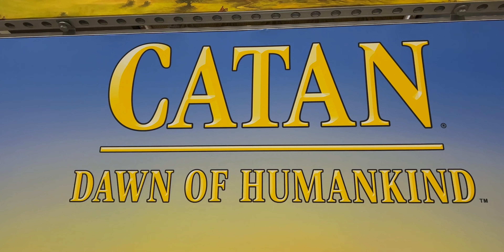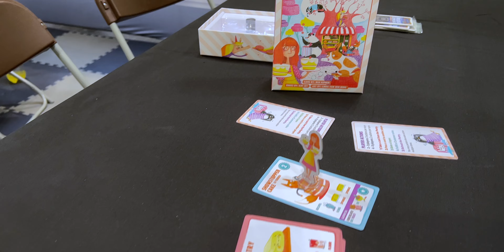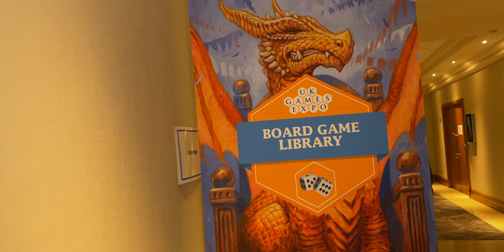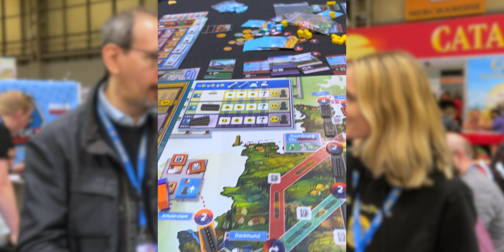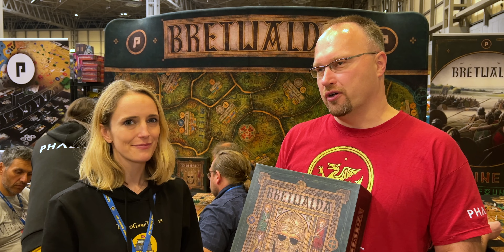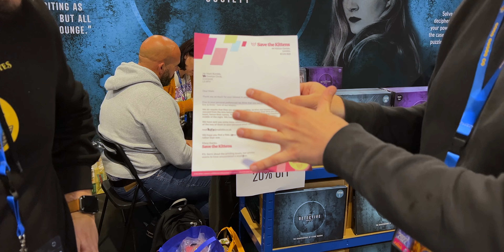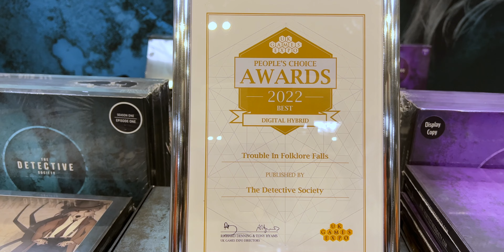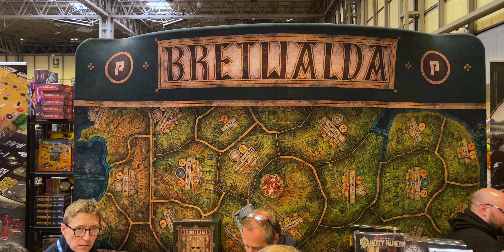Best of UK Games Expo 2022 | Impressions, Highlights, Interviews, New Releases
🇺🇸🇬🇧 Bretwalda, Iki, Dice Theme Park, Hamlet, CATAN, Autobahn and many more! ( 🇩🇪⬇️ )

We‘ve got all the news from 🎤 publishers, authors and developers! 📖 ⬇️

Whether you want to discover the hottest new releases of 2022, get some insight into the minds of game designers and developers or decide whether to attend the next UK games expo — this is the video for you!

Check out our visit to the UK Games Expo 2022 (ukge2022) to find out what new games are waiting for you this year and, most importantly, which of them you will be able to try and buy at SPIEL'22 (spiel22) in Essen soon!

Exciting board game news, photos, reviews and reels every week.

ℹ️ This video contains unpaid advertising.

🇩🇪🇦🇹 Bretwalda, Iki, Dice Theme Park, Hamlet, CATAN, Autobahn und viele mehr!

Wir hatten sie alle im Gespräch! 🎤 Publisher, Autoren und Developer! 📖 ⬇️

Egal, ob Ihr die heißesten Neuerscheinungen des Jahres 2022 sucht, einen Einblick in die Köpfe von Spieledesignern und -entwicklern bekommen oder entscheiden möchtet, ob Ihr die nächste Spielemesse besuchen werdet - dieses Video ist genau das Richtige für Euch!

Schaut euch unseren Besuch auf der UK Games Expo 2022 (ukge2022) an, um zu erfahren, welche neuen Spiele dieses Jahr auf euch warten und vor allem, welche davon ihr auch bald schon in Essen auf der SPIEL'22 (spiel22) ausprobieren und kaufen könnt!

Wenn Ihr mehr Brettspiel-Empfehlungen sehen wollt, dann lasst uns gerne ein Abo da. Und schaut euch auch unsere anderen Videos an :)

📸 🏞 Schaut auch auf unserer Instagram Seite vorbei und bleibt immer up-to-date. Spannende Brettspiel-News, Fotos, Reviews und Reels jede Woche.

ℹ️ Dieses Video enthält unbezahlte Werbung